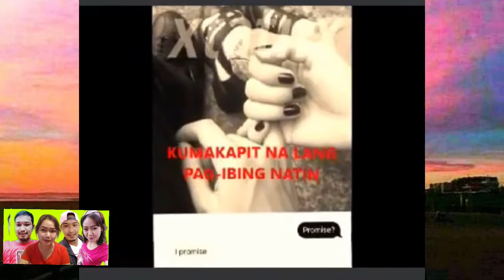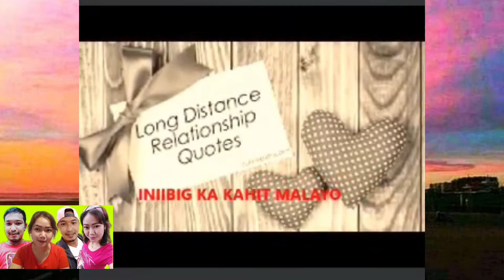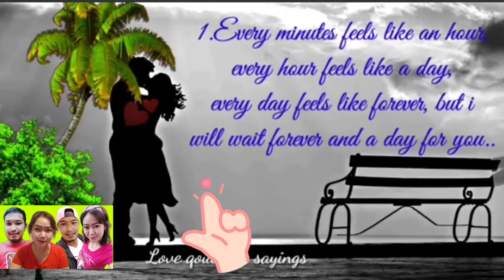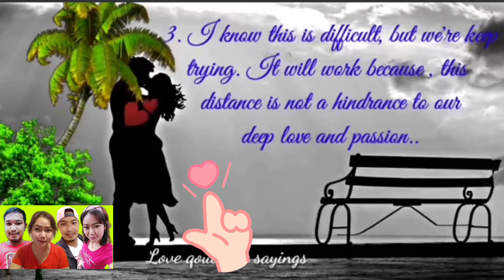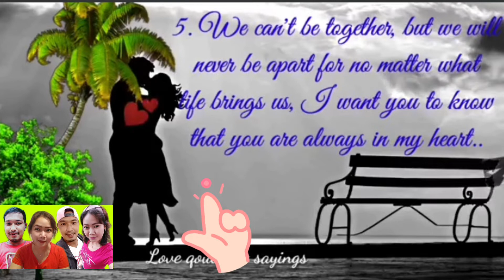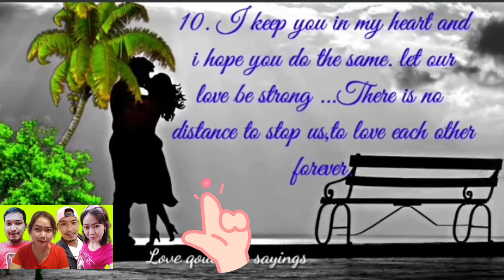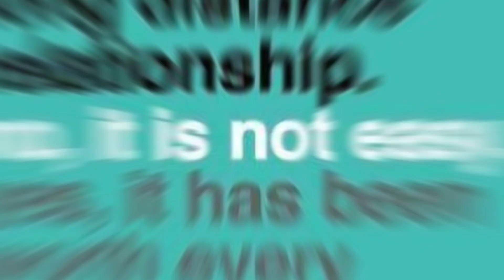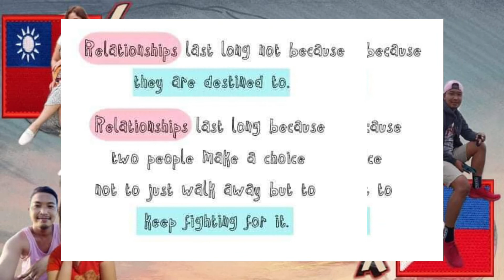LDR QUOTES & SAYING |MARICRIS CARAAN OFWVLOG